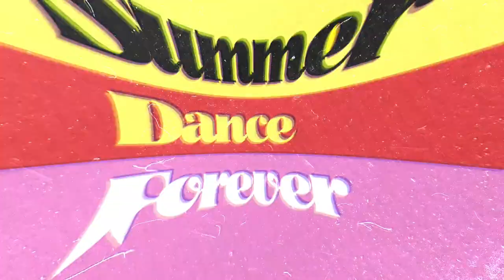Kudak vs Lock Tan TOP 24 Locking Forever - Summer Dance Forever 2022